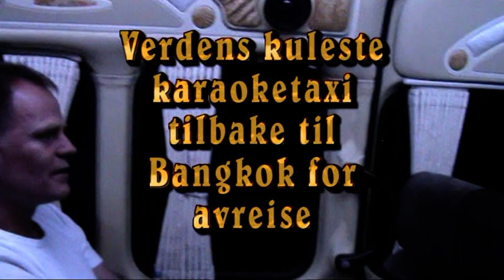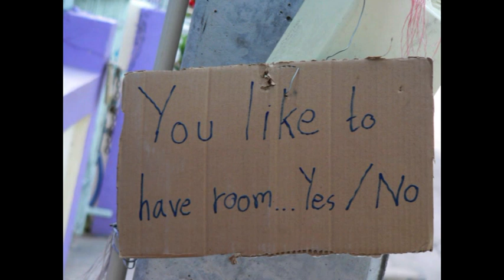Thailand 3 strand og massasje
Cha-am